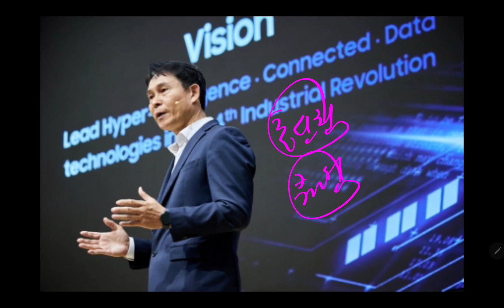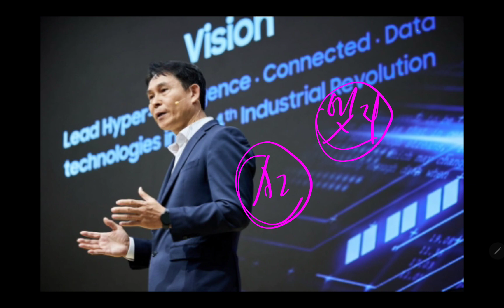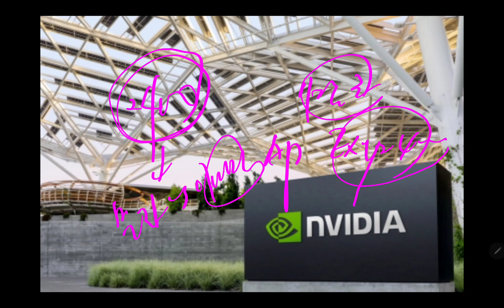밀리면 끝장난다!! 삼성전자 칼 갈다!! 손안의 AI혈투!!